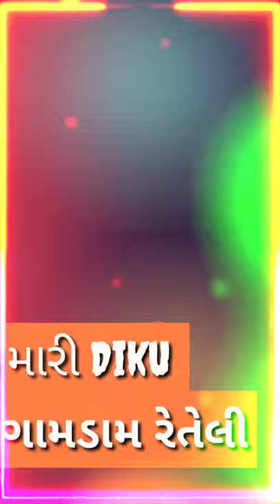Maari jaanu baroda bhanteli Citini fasson lavi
SHAILENDRA BARIA